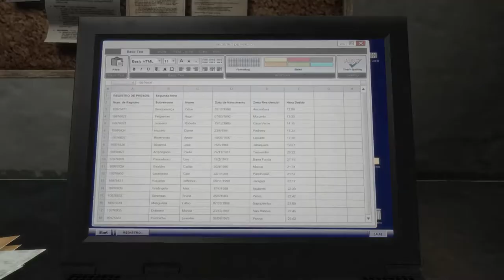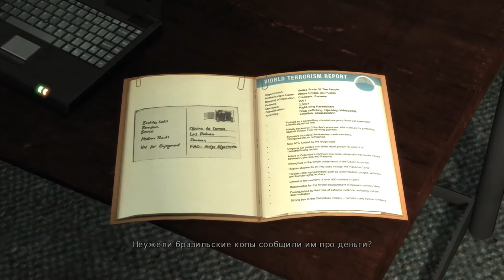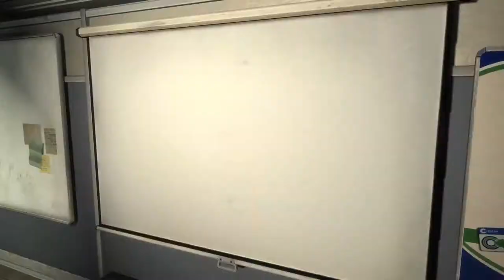Max Payne 3(Chapter-13)